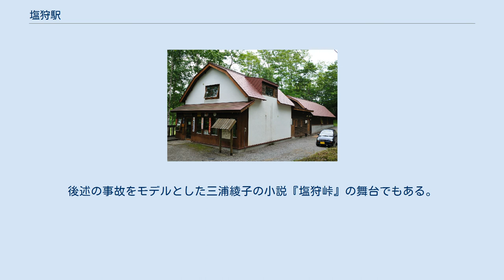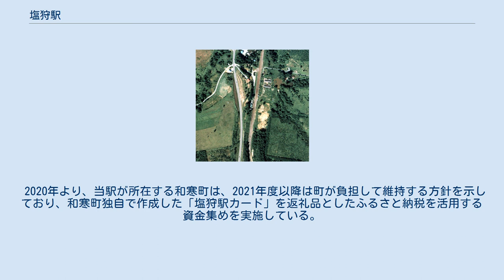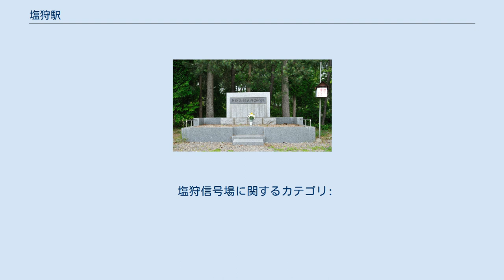塩狩駅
塩狩駅（しおかりえき）は、北海道上川郡和寒町字塩狩にある北海道旅客鉄道（JR北海道）宗谷本線の駅である。
電報略号はシリ。
 1977年の塩狩駅と周囲約500m範囲。
上が名寄 方面。
千鳥式ホーム2面2線であるが、上下線の真ん中に、今は撤去されて無くなった待避線が見える。
貨物積卸場は無い。
国土交通省 国土地理院 地図・空中写真閲覧サービスの空中写真を基に作成 天塩国と石狩国の国境にあることから。
 隣の蘭留駅と同じく、相対式ホーム型がずれた形の千鳥式ホーム2面2線を有する、列車交換可能な地上駅。
構内踏切で結ばれている。
現在は和寒町管理の無人駅。
木造駅舎がある。
 以前は駅舎側本線の旭川側のみ片開分岐であったが、現在は高速化にあわせて稚内側も片開分岐に敷き直され（旭川側の片開分岐も駅舎側ホームの位置に設置場所を変更）、駅舎側本線が一線スルー状になっている。
また、かつては上下線の中央に待避線が1本あったが、無人化に伴い撤去された。
 塩狩峠記念館（2009年7月） 塩狩峠の頂上にある駅。
山の中にあるため、周辺は自然が多い。
後述の事故をモデルとした三浦綾子の小説『塩狩峠』の舞台でもある。
 長野政雄顕彰碑（2009年7月） 1909年（明治42年）2月28日、8100形蒸気機関車牽引の名寄駅発旭川駅行き最終急行列車が塩狩峠の頂上付近（事故当時、当駅は未開業）に差し掛かった時最後尾の客車の連結器が外れ、逆行・逸走する列車分離事故が発生した。
乗り合わせていた鉄道院（国鉄の前身）旭川鉄道運輸事務所庶務主任の長野政雄が、デッキ上のハンドブレーキを操作して暴走する客車の停止を試みるもデッキから転落し、床下に巻き込まれ殉職した。
しばらく走行した後に客車は停止し、乗客にけが人や犠牲者はなかった。
 のちに三浦綾子によってこの話を元にした小説『塩狩峠』が発表され、映画化もされた。
作品中では主人公・永野信夫が暴走する客車を停止させる最後の手段として、自らの体を車輪の歯止めにするべくデッキから車両の前に飛び込んで殉職しているが、実際の事故では当事者死亡につき顛末の詳細は不明である。
 現在は当駅付近に長野政雄の顕彰碑と塩狩峠記念館・文学碑が立てられている。
 2020年より、当駅が所在する和寒町は、2021年度以降は町が負担して維持する方針を示しており、和寒町独自で作成した「塩狩駅カード」を返礼品としたふるさと納税を活用する資金集めを実施している。
なお、2020年12月9日には、JR北海道が、2021年度より当駅を含む18駅を地元自治体による維持管理に移行することを発表しており、翌2021年4月より和寒町による維持管理に移行された。
2021年4月末までに、ふるさと納税586万円に加えて、駅近くのユースホステルなどに置いた募金箱や町役場持参への寄付を含めて623万円が全国から集まり、駅維持費用（年間275万円）の2年分以上の財源を確保した。
町は鉄道ファンだけでなく三浦作品ファンからの協力もあったとみている。
 塩狩信号場に関するカテゴリ: